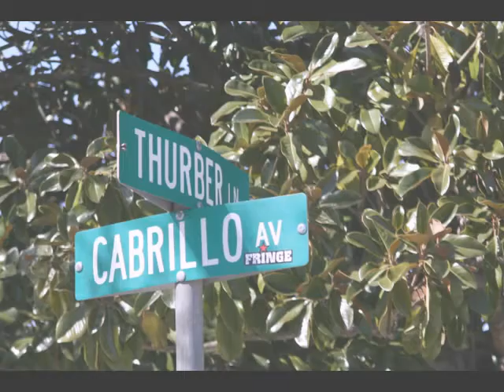Do You Remember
Family & Friends celebrate the 60th Anniversary of Jim & Shirley Ackerman in Hollister, CA